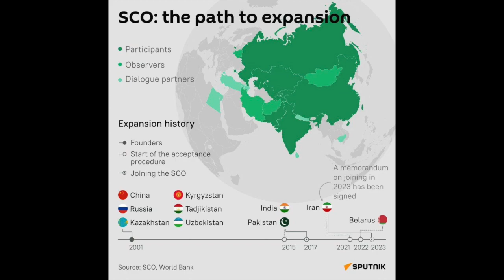Russia released SCO map| Right to Know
Russia's SCO map reflects India's position on J&K, Ladakh and Arunachal

Thanks.